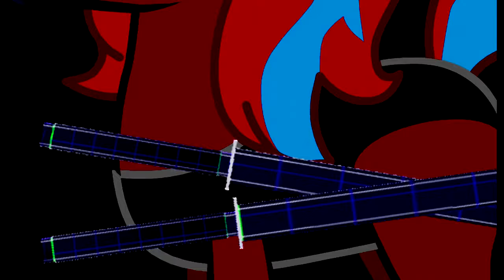SO much fun. And A New Intro. (Shadow Of Mordor)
I'm truly enjoying killing these things. I mean, they're OBVIOUSLY evil, but besides that they're squishy and fun to kill. -Scarlet

P.S. Rendering and editing issues, sorry for the delay! -Blitz

Steam Name: BlitzKrank  If you wanna see us play something, send it our way! We'll be more than happy to oblige most requests as soon as we can, All YOU have to do is say who you wanna see at the controller in the message box! Thank you all for sticking around!

       -The Bronyforce Crew